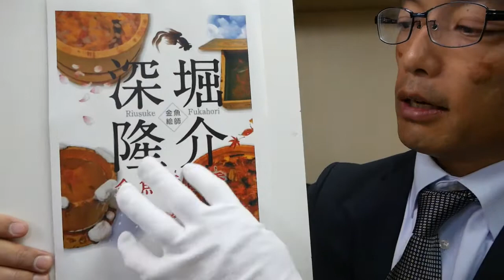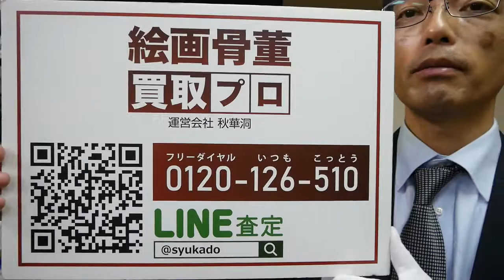【超リアルな金魚アート】深堀隆介の作品を高く買取しています【絵画骨董買取プロby秋華洞】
深堀作品が高く売れます！